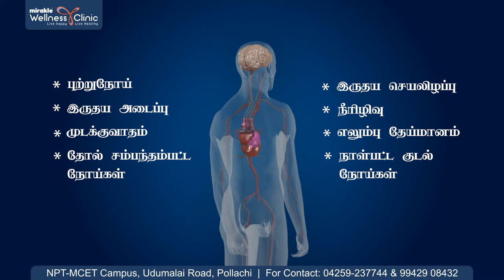Mirakle Wellness Clinic TVC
Client: Mirakle Wellness Clinic
Script & Direction: Manoj
Camera & Editing: Dhanasekar
Team: Sivakumar, Leo Lawrance, Saran
Voice Over: David